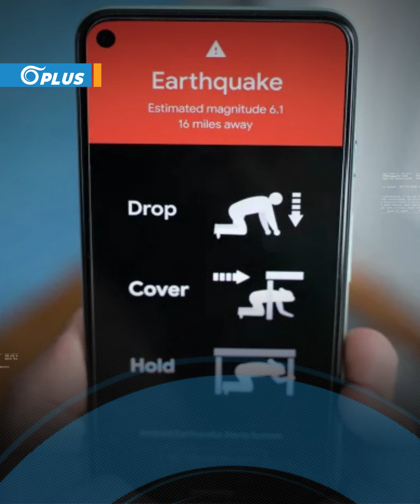سكان عاصمة المكسيك يعلمون بموعد الزلازل قبل دقيقتين من وقوعها.. كيف ذلك؟